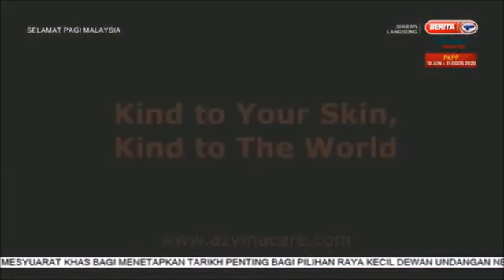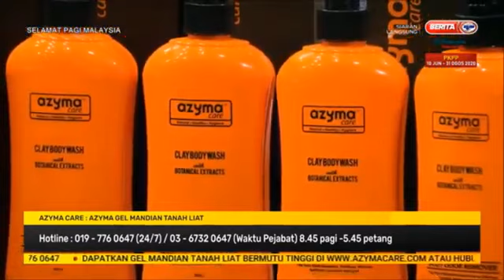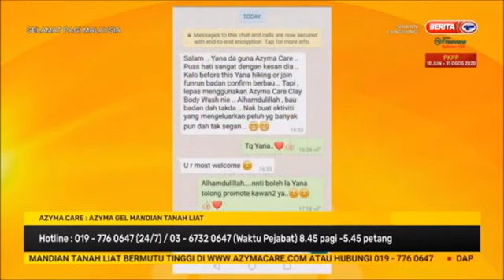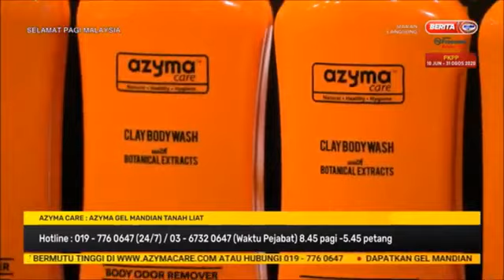18 JULAI 2020 SPM – AZYMA CARE - AZYMACARE GEL MANDIAN TANAH LIAT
TV1 - SELAMAT PAGI MALAYSIA